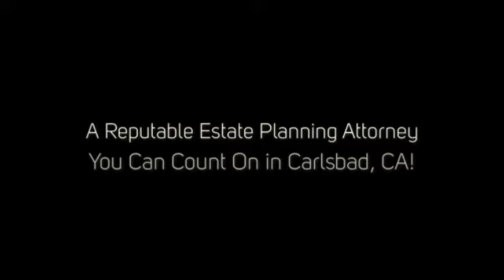Estate Planning Attorney Carlsbad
Call the Law Offices of Ronald R. Webb - If searching for a reputable estate planning attorney in Carlsbad, CA. Specializing in Probate, Estate Planning, Living Trust, Elder Law and Small Business Corporate Law.

Ronald Webb's Legal Experience With Estate Planning, Elder Law, Living Trust, Business Law and Tax Issues Will Save You Countless Amounts of Time, Money and Grief.

You Need the Law Offices of Ronald R. Webb - Estate Planning, Living Trust, Business Planning and Elder Law in Carlsbad, CA.

Practicing Law in San Diego Since 1994.

Get the Absolute Best Legal Advice For All Your Financial, Estate Planning, Living Trust, Elder Law and Business Planning Needs at a Price That You Can Afford.

- Living Trusts